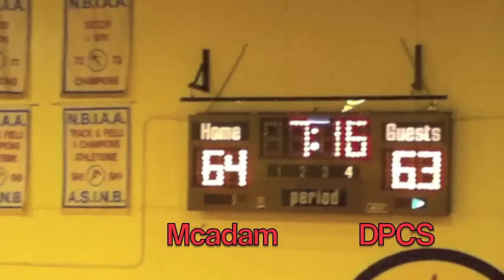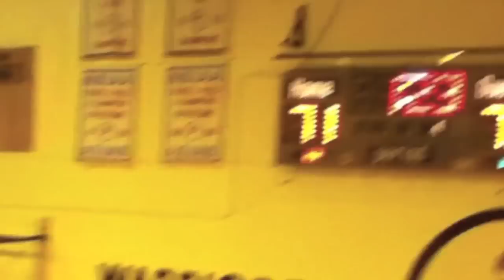DPCS Vs. Mcadam: DPCS Highlights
These clips are from a basket ball game the DPCS Midget team won. These are the highlights.